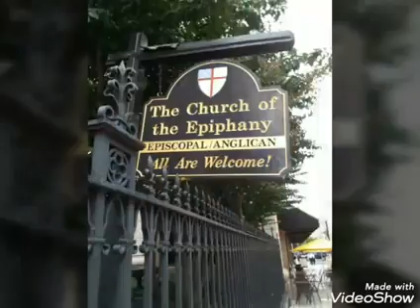Put Your Hand in The Hand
Banjo workshop 2020. Needs tuning there. Ho hum.